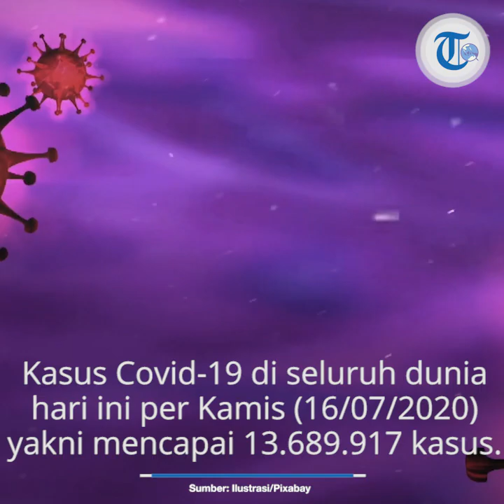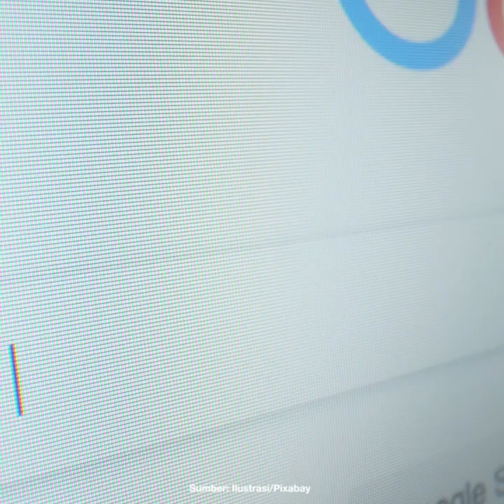Update Corona Dunia per 16 Juli 2020: 13,6 Juta Kasus, Indonesia Peringkat Tertinggi Asia Tenggara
TRIBUN-VIDEO.COM - UPDATE virus corona dunia Kamis 16 Juli 2020, Amerika Serikat masih yang tertinggi.

Jumlah kasus virus corona di seluruh dunia makin hari makin bertambah.

Hingga hari ini, di seluruh dunia angka kasus corona telah mencapai 13 juta kasus.

Berikut update kasus virus corona dunia hari ini per Kamis (16/07/2020).

Pandemi corona hingga kini masih belum berakhir dan makin bertambah kasus.

Dilansir oleh worldometers.info pukul 08.00 WIB kasus Covid-19 di seluruh dunia hari ini per Kamis (16/07/2020) yakni mencapai 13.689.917 kasus.

Dari jumlah tersebut terdiri dari 586.774 orang meninggal dunia dan 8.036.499 pasien telah sembuh.

Ada 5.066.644 kasus aktif atau pasien dalam perawatan yang tersebar di berbagai negara.

Tersebar di berbagai negara di belahan dunia, berikut peringkat 10 besar negara dengan kasus Covid-19 tertinggi.

1. Amerika Serikat

Jumlah kasus Covid-19 = 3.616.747 kasus.

Meninggal dunia = 140.140 orang.

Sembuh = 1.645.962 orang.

Amerika Serikat masih menempati peringkat pertama dengan jumlah kasus virus corona terbanyak.

Per hari ini kasus Covid-19 aktif di USA sebanyak 1,830,645 kasus.

2. Brasil

Jumlah kasus Covid-19 = 1,970,909 kasus.

Meninggal dunia = 75.523 orang.

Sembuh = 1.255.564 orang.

Per hari ini kasus Covid-19 aktif di Brasil sebanyak 639.822 kasus.

3. India

Jumlah kasus Covid-19 = 970.169 kasus.

Meninggal dunia = 24.929 orang.

Sembuh = 613.735 orang.

Per hari ini kasus Covid-19 aktif di India sebanyak 331.505 kasus.

4. Rusia

Jumlah kasus Covid-19 = 746.369 kasus.

Meninggal dunia = 11.770 orang.

Sembuh = 523.249 orang.

Per hari ini kasus Covid-19 aktif di Rusia sebanyak 211.350 kasus.

5. Peru

Jumlah kasus Covid-19 = 337.724 kasus.

Meninggal dunia = 12.417orang.

Sembuh = 226.400 orang.

Per hari ini kasus Covid-19 aktif di Peru sebanyak 98.907 kasus.

6. Chile

Jumlah kasus Covid-19 = 321.205 kasus.

Meninggal dunia = 7.186 orang.

Sembuh = 292.085 orang.

Per hari ini kasus Covid-19 aktif di Chile sebanyak 21.934 kasus.

7. Mexico

Jumlah kasus Covid-19 = 317.635 kasus.

Meninggal dunia = 36.906 orang.

Sembuh = 199.129 orang.

8. Afrika Selatan

Jumlah kasus Covid-19 = 311.049 kasus.

Meninggal dunia = 4.453 orang.

Sembuh = 160.693 orang.

9. Spanyol

Jumlah kasus Covid-19 = 304.574 kasus.

Meninggal dunia = 28.413 orang.

10. Inggris

Jumlah kasus Covid-19 = 291.911 kasus.

Meninggal dunia = 45.053 orang.

China di posisi ke-25 dengan jumlah kasus 83.612.

Terdiri 4.634 pasien meninggal dunia 78.719 pasien sembuh dan terdapat 259 kasus aktif.

Sementara itu, Indonesia di posisi 26 dibawah Cina dengan 80.094 kasus.

Jumlah kematian 3.797 dan pasien dinyatakan sembuh 39.050 orang.

Kini terdapat 37.247 kasus Covid-19 aktif atau yang dalam perawatan di Indonesia.

Berdasarkan lingkup Asia, Indonesia berada di posisi ke-9 di bawah China yang berada di posisi 8.

Indonesia menjadi negara dengan kasus Covid-19 terbanyak di Asia Tenggara disusul Singapura.

India menjadi negara kawasan Asia dengan kasus Covid-19 terbanyak. (TribunStyle.com/Nafis)

Artikel ini telah tayang di Tribunstyle.com dengan judul UPDATE Corona Dunia Kamis 16 Juli 2020: 13,6 Juta Kasus, 586 Ribu Meninggal, Indonesia Peringkat 26,
Penulis: Nafis Abdulhakim